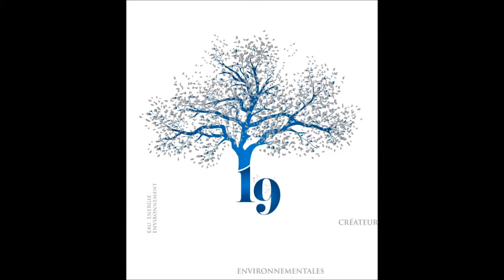Meilleurs voeux 2019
Le Groupe des Eaux de Marseille vous adresse ses meilleurs voeux à l'occasion de la nouvelle année.